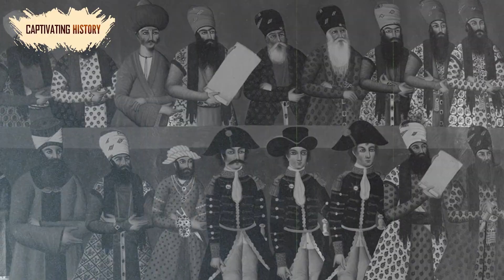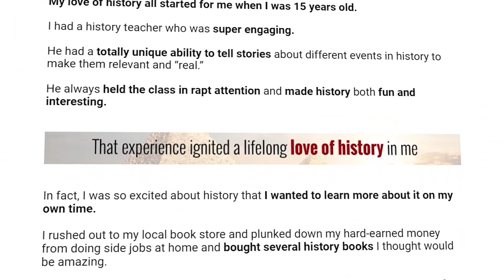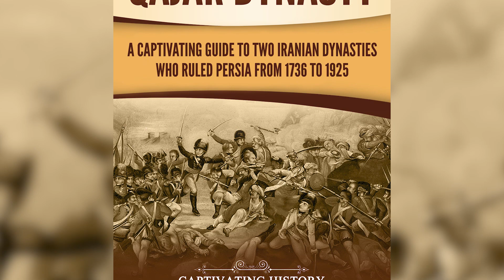What are the Legacies of the Afsharid and Qajar Dynasties in the Persian Empire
Most people have heard about the famous and mighty Persian Empire of old, be it the one ruled by the Achaemenid Dynasty which challenged the Greeks and ultimately fell to the might Alexander the Great or the later Persian Empire ruled by the Parthian and Sassanid Dynasties which fought against the Romans an the Byzantines before being conquered by the Arab tribes which brought the Islamic religion to the Iranian Plateau. However, after those glory days of the ancient era, the Persian story is relatively ignored, hidden in the dark corners of history. Because of this, most of us have no idea how the Persian Empire became the contemporary Iranian republic. This guide aims to fill this hole in the Persian story, taking a look at the modern history of Iran during which this crucial change occurred.